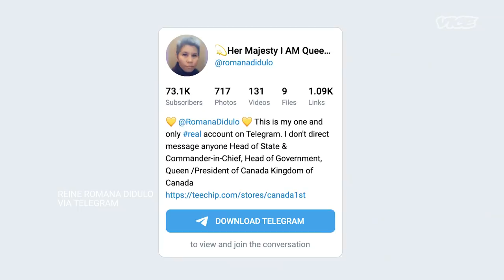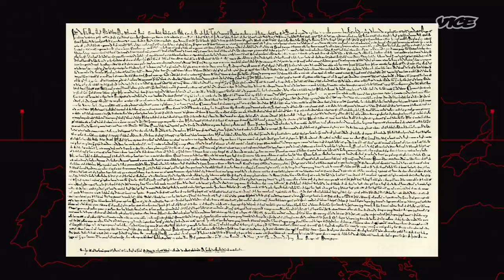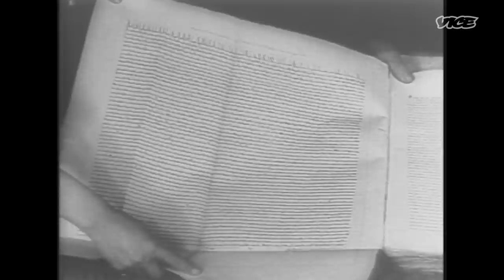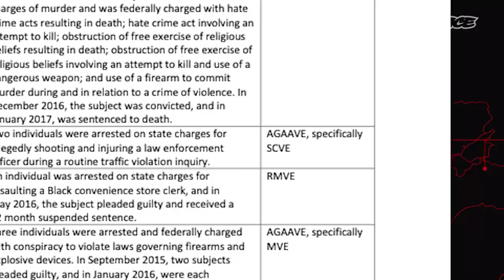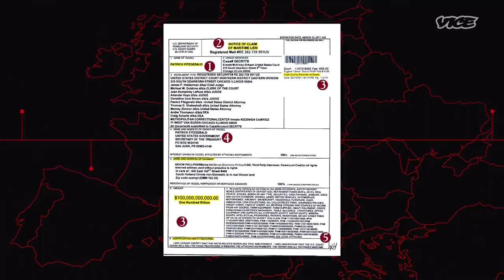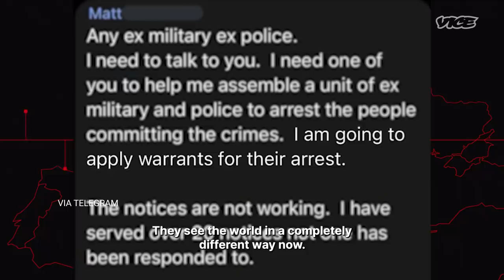Conspiracy Theorists Are Creating Their Own Nation | Decade of Hate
Sovereign Citizens are a bizarre anti-government conspiracist group who believe they’re above the law.

Many renounce their citizenship and refuse to pay taxes. For years, they were viewed as idiotic but relatively harmless. But more recently, some have joined forces with anti-vaxxers to fight against what they call the “plandemic”.

VICE’s Tim Hume explains how they are catching the attention of authorities and experts, who say they are showing a dangerous potential for violence.

Welcome to VICE:
Enlightening commentary, authoritative advice, and unique stories you won't find anywhere else. Our immersive and ground-breaking storytelling has changed the way people think about culture, crime, art, parties, fashion, protest, the internet and other subjects that don't even have names yet. Browse the library and discover corners of the world you never knew existed.